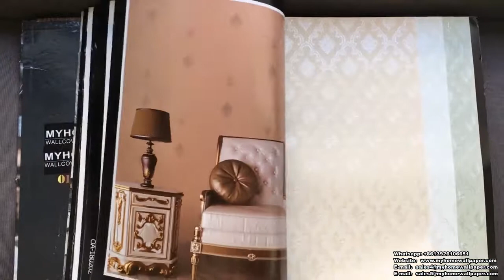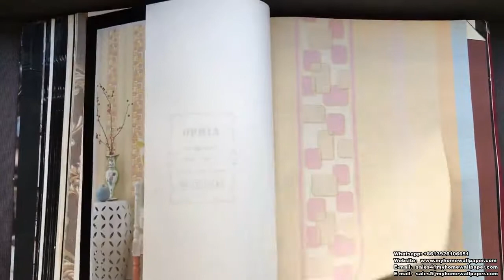A43-5 Simplicity and Beauty Design PVC Project Wallpaper for Home Decoration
A43-5 Simplicity and Beauty Design PVC Project Wallpaper for Home Decoration by MyhomeWallpaper Decoration

Catalog Name: A43-5
Material:  Project PVC Wallpaper
Roll Size: 0.53x9.5m(±3%), 5.035 sqm/roll
Roll Weight: about 1.11kg/roll